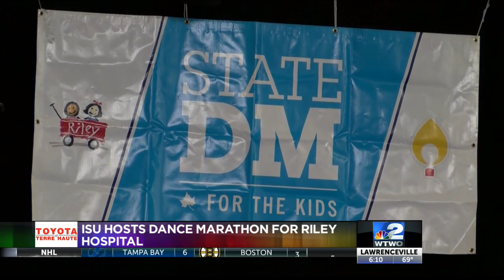ISU Dance Marathon